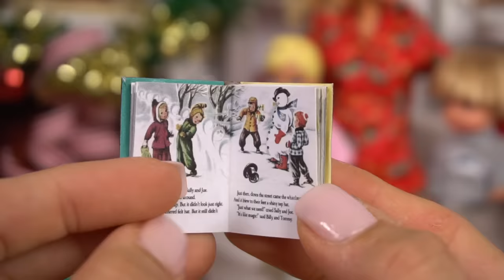Barbie & Ken Family Christmas Tree Adventure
Barbie & Ken Family take toddler Tommy and Little Grace to the Christmas tree farm. Watch how they go to the tree farm and pick out a nice Christmas tree! Which one will they choose? T even see a hot cocoa stand and take photos with Santa Clause. When they get home they decorate their tree with ornaments and decorate gingerbread cookies. They started a new holiday tradition and decorate with their whole family and cousins.